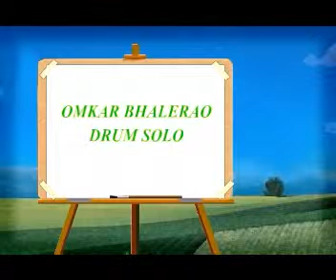OMKAR BHALERAO Drum Solo (Trailer)....Movie is COming SoOn !!!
Movie Will come soon. THIS VIDEO IS RECORDED WHEN OMKAR BHALERAO performed a drum solo while giving a farewell party to his seniours 12th std students...well this is just a JHAILAK of his performance...very soon you will also watch da video recorded on His COncert...!!! dat also in HD...so keep watching him n download it ...!! ENJOY ..!!